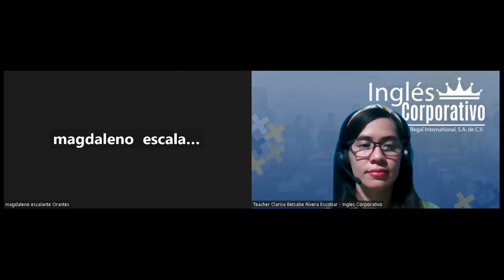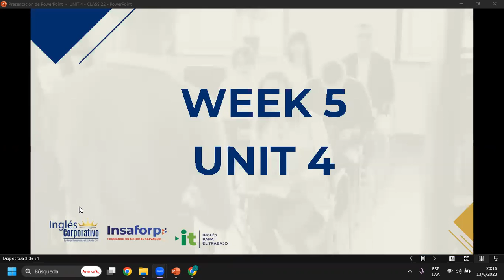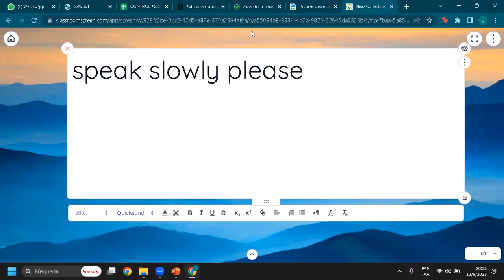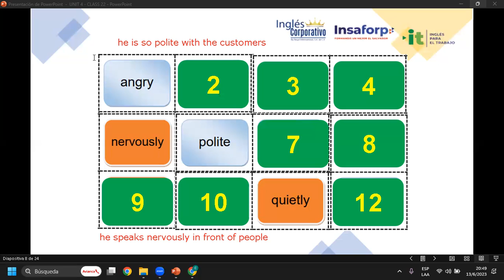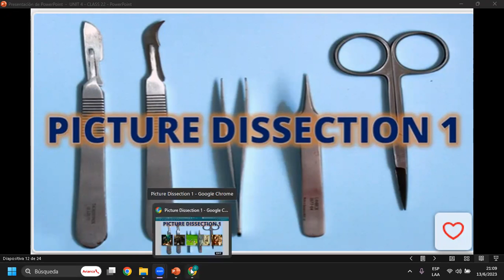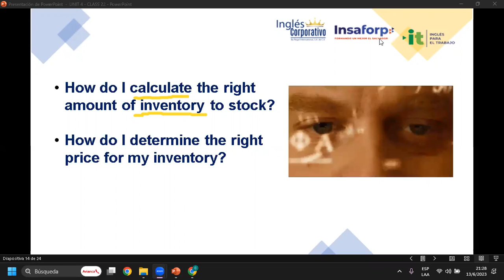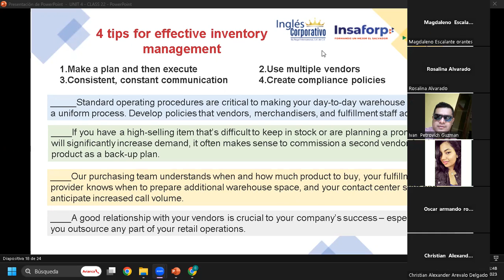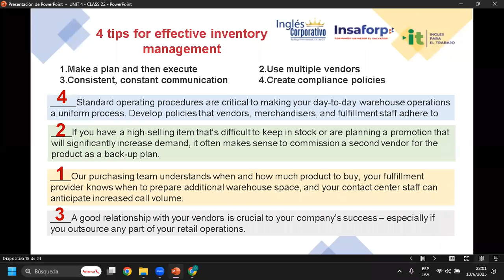Sesión 22-13-06-23-29750-8048-0079/2023-Rivera-Explain relevance of effective inventory management